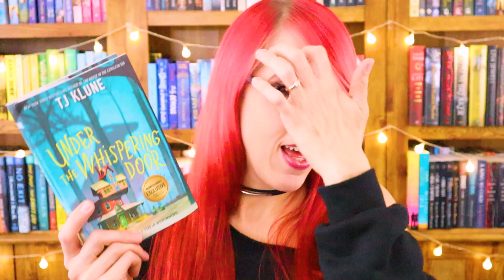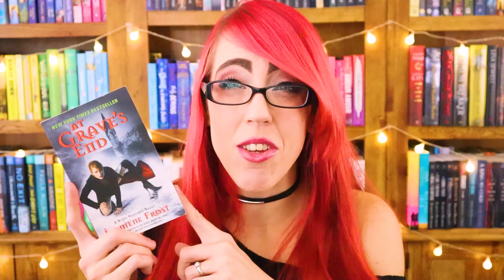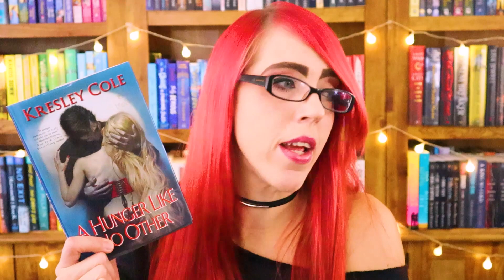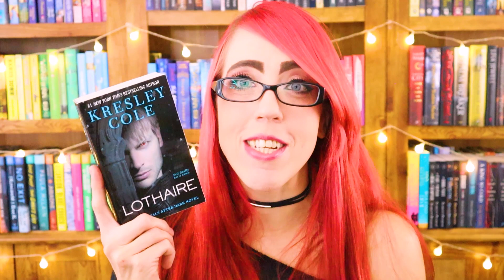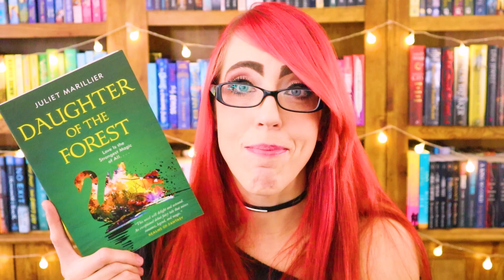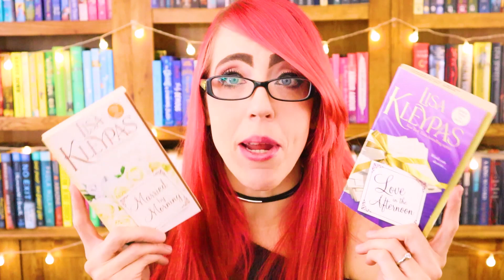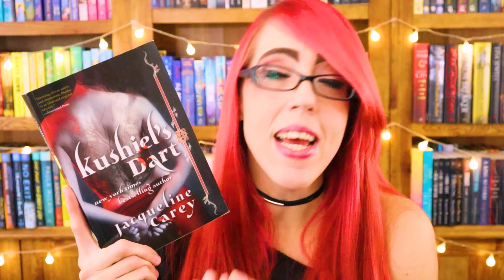End of Year Book Tag, final reading plans for 2021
1. Are there any books you started this year you need to finish?
2. Do you have an autumnal book to transition to the end of the year?
3. Is there a new release you're still waiting for?
4. Three Books you want to read before the end of the year?
5. Is there a book you think could still shock you and become a favorite of the year?
6. Reading Plans for next year?

💕 Crystal